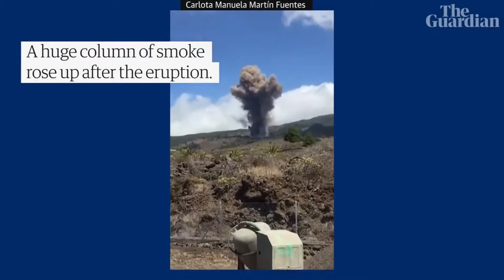Spain Volcano || Volcanic eruption on La Palma in Spain's Canary Islands || YouTube Wikipedia || YW🔔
A volcano eruption on La Palma in the Spanish Canary Islands has destroyed houses and forced residents to evacuate. The civil guards remain on alert as experts are warning that the eruption may last for days.